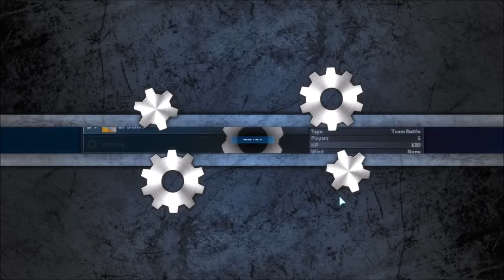Shell shock live Online match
Hello guys and Girls I hope you like the video and continue to show support my subscribing and liking the video that helps me know you guys are interested in my content and to keep making more.